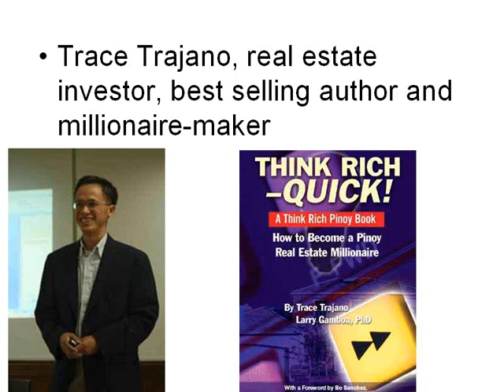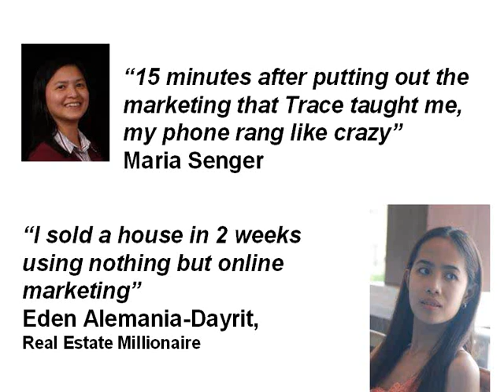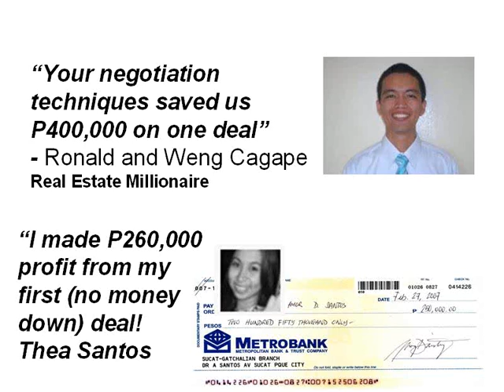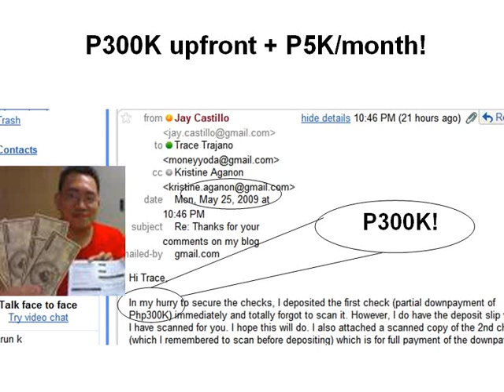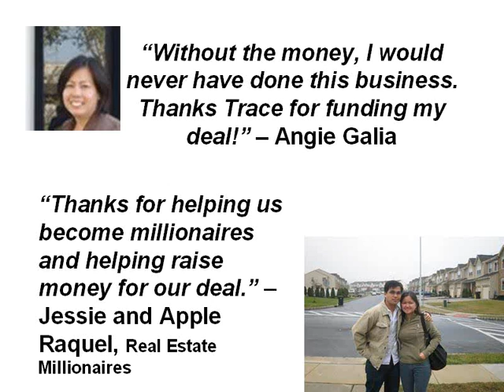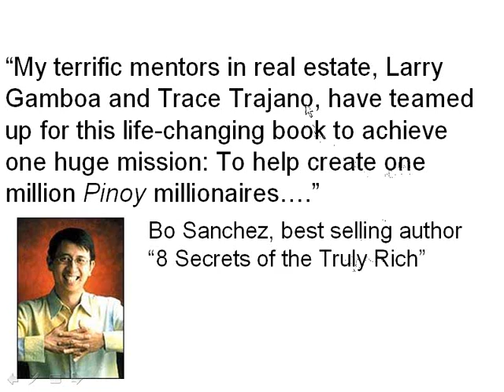How to Buy Houses NO MONEY down in the Philippines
Do you want to learn how to buy properties with NO MONEY DOWN without using your credit? Do you want to know how to make money from real estate in a few months, a few weeks, even in a few days? Attend the first ever "Think Rich Quick" seminar on March 27, 2010 in Manila Philippines to register